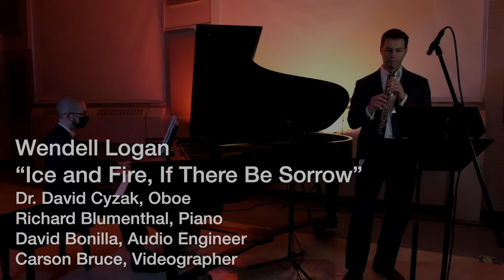Wendell Logan, "Ice and Fire, If There Be Sorrow" | Dr. David Cyzak, Oboe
Wendell Logan
“Ice and Fire, If There Be Sorrow”
Dr. David Cyzak, Oboe
Richard Blumenthal, Piano
David Bonilla, Audio Engineer
Carson Bruce, Videographer

School of Music, Saunders Fine Arts Building
John Duke Jazz Rehearsal Hall
Murfreesboro, TN, USA